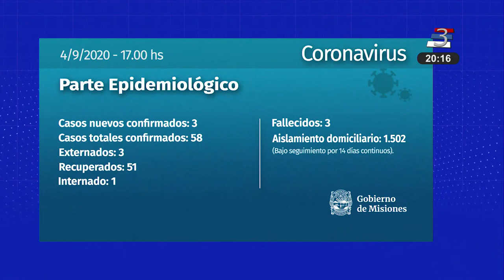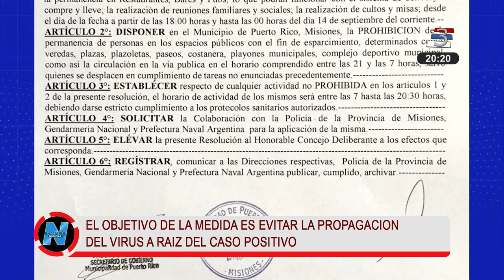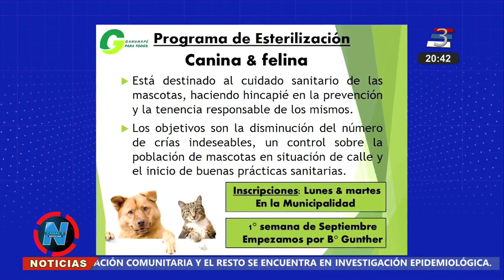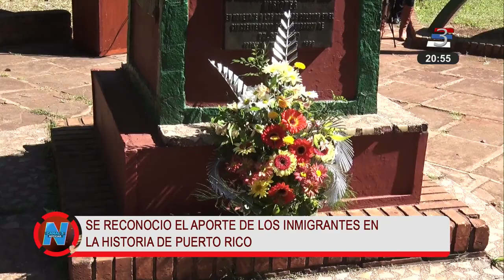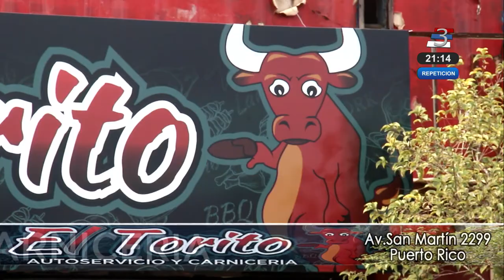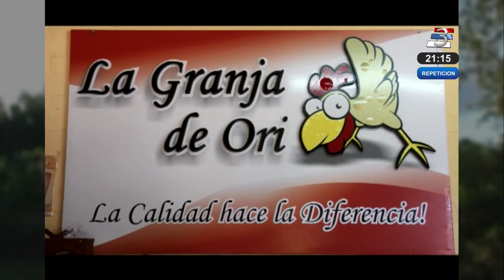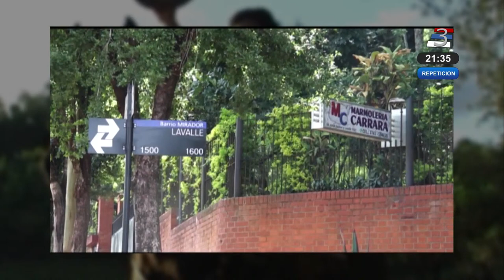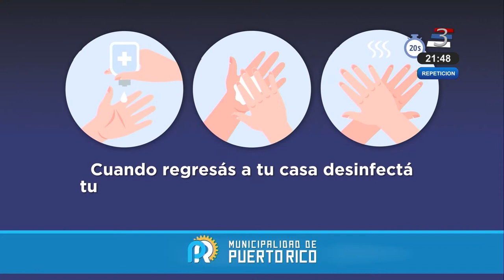CANAL 3 EN VIVO 04-09-20